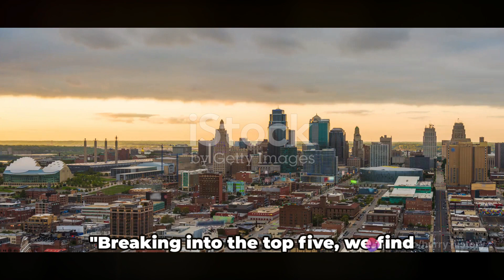Top 10 Most Dangerous Cities in America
Dark Cities: Top 10 Most Dangerous Cities in America